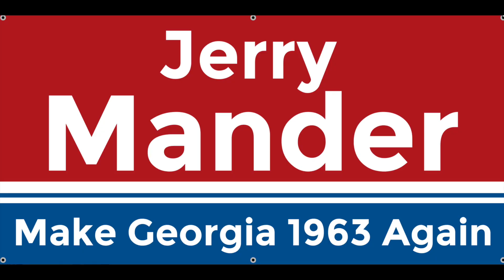What every Conservative Campaign video looks like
Support Jerry’s campaign by grabbing merch at CoreyShirts.com

Or, sign up at BonusCorey.com for extra “content”